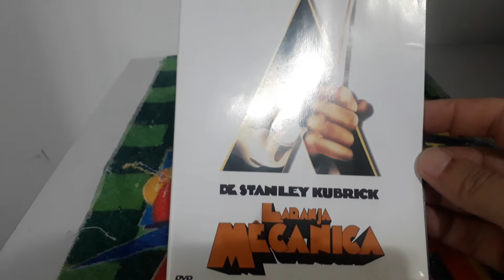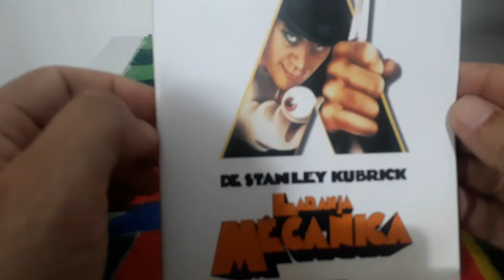FILME LARANJA MECANICA KUBRICK FILME COMPLETO MALCOLM MCDOWELL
O jovem Alex passa as noites com uma gangue de amigos briguentos. Depois que é preso, se submete a uma técnica de modificação de comportamento para poder ganhar sua liberdade.